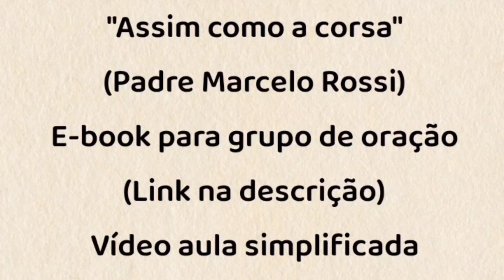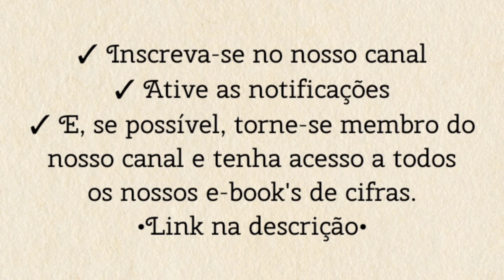ASSIM COMO A CORSA (Padre Marcelo Rossi) - TOCANDO A MÚSICA [cifra católica]